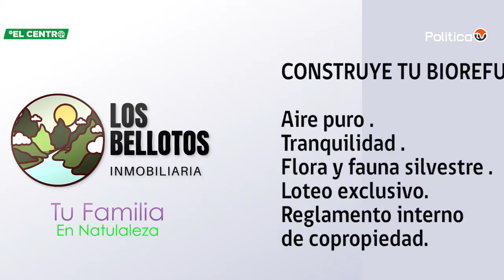Alma de Cony - Capítulo 25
En este capítulo de "Alma de cony", estaremos reviviendo los mejores momentos con nuestras conductoras gemelas Constanza y Javiera Sepúlveda, nos explicarán con profundidad el proceso de reencarnación de nuestras almas ¡Te esperamos! Todo esto y más por las pantallas de @elcentro.cl ¡Síguenos!